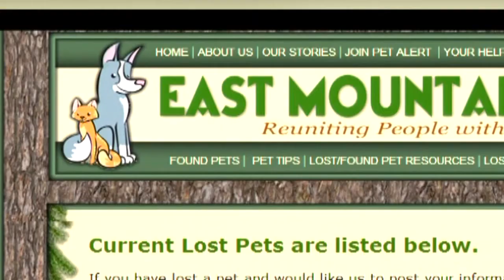Dog missing from owner's fatal crash scene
Man's fiancé searching for lost dog.